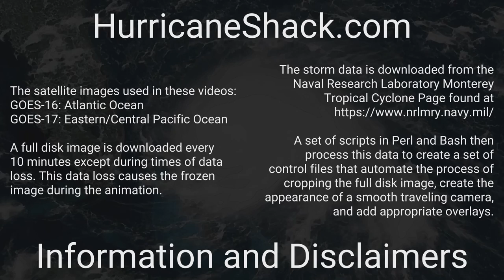1879 Atlantic Hurricane Season